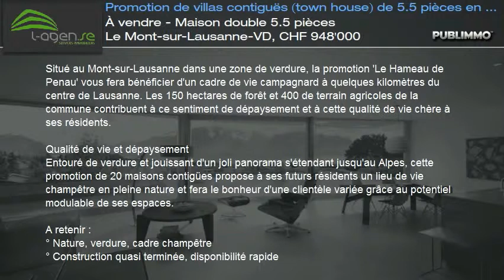À vendre - Maison double 5.5 pièces Le Mont-sur-Lausanne-VD, CHF 948'000